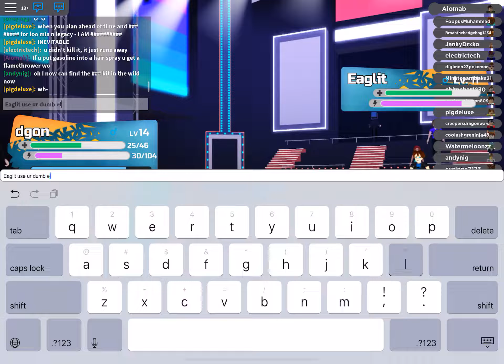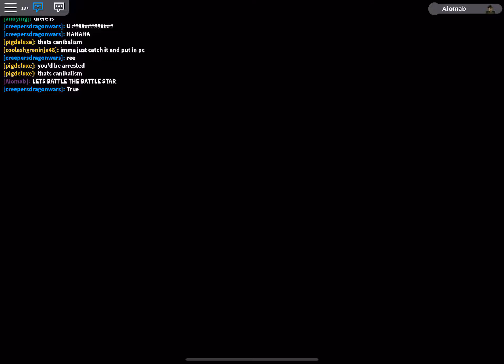Beating First Battle Theater in Loomian Legacy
Also how to do puzzles